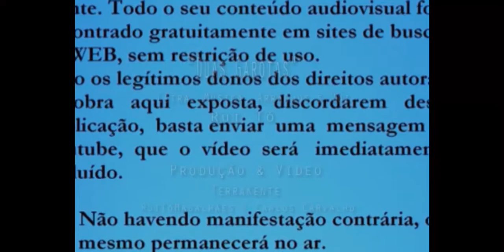Rui Tó - Duas Garotas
Tema original (letra, musica e arranjos)de Rui Tó Magalhães, 2014 (c)